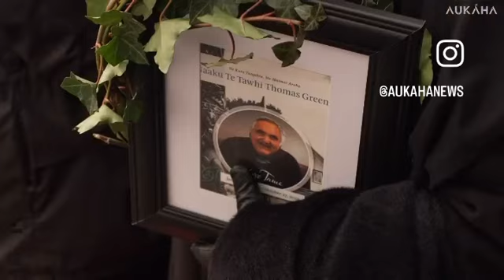Thousands attend 17th coronation of the Kiingitanga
More than 5,000 people flocked to Tūrangawaewae Marae in day one of the Koroneihana. Many Tainui uri commemorated their loved ones at the Kawe Mate o Tainui ceremony as Kiingi Tūheitia celebrates his 17th Coronation. Our reporter Mokonuiarangi Rangitauira was there.

Aukaha News - Te Tai Pūkōrero